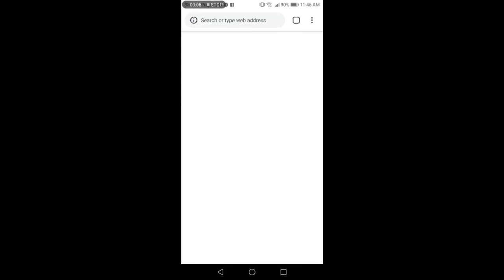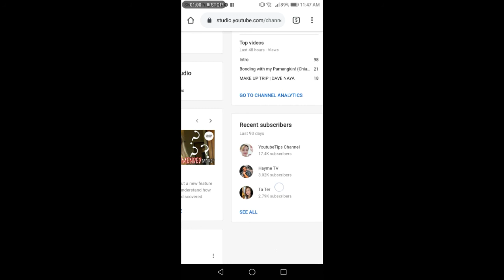Paano malalaman kung sino ang mga nag subscribe sayo at nag unsubcribe? | DAVE NAYA